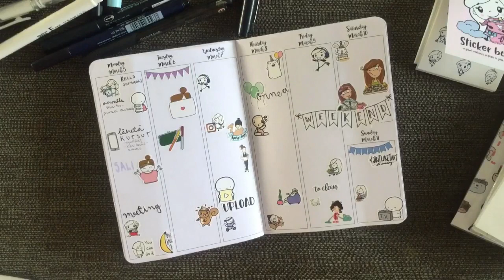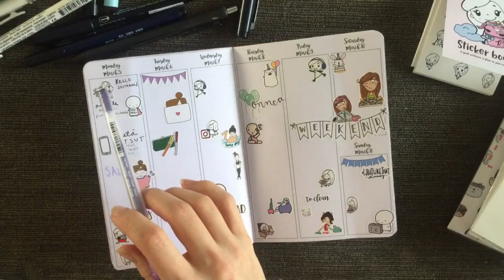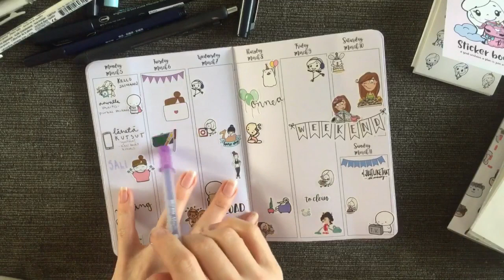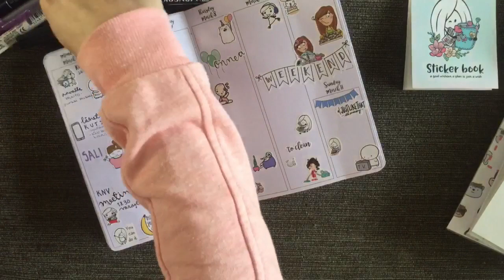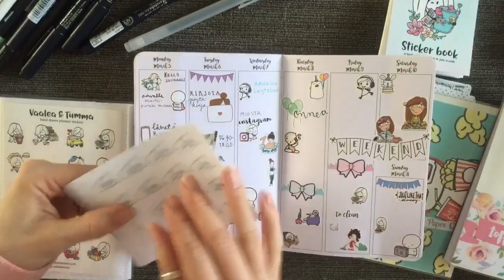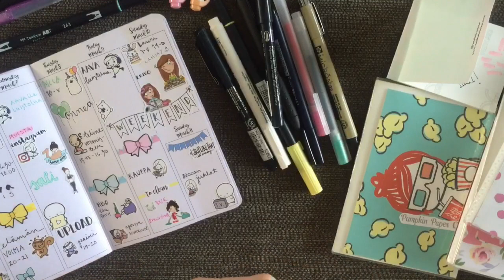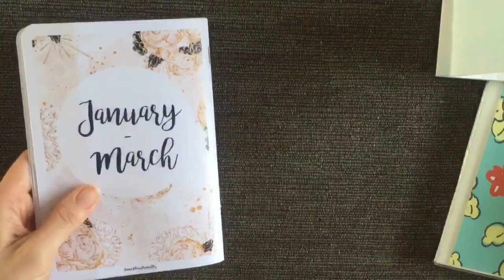Plan with me - only cute characters | Jenny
Sorry, my first video dissapeared and I couldn't get it back.
Chic sparrow, B6, Pemberley Angel, Annie plans printables.